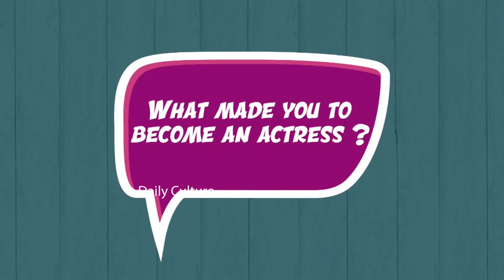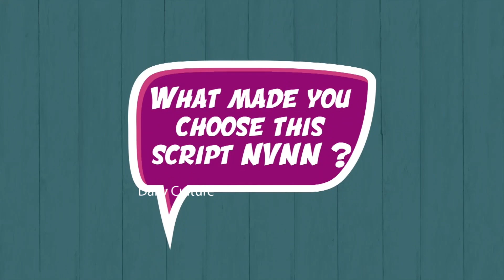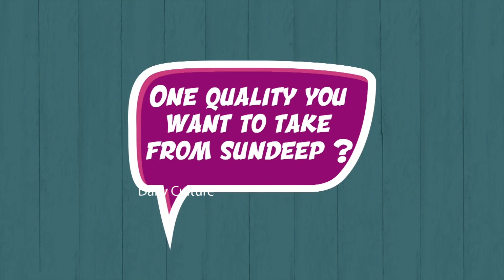Actress Anya Singh Special Interview about Ninu Veedani Needanu Nene Movie | Daily Culture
Watch Actress Anya Singh Special Interview about Ninu Veedani Needanu Nene Movie